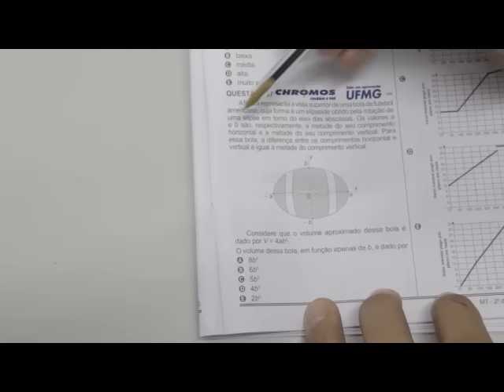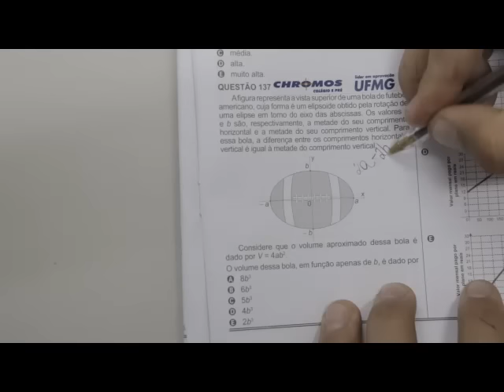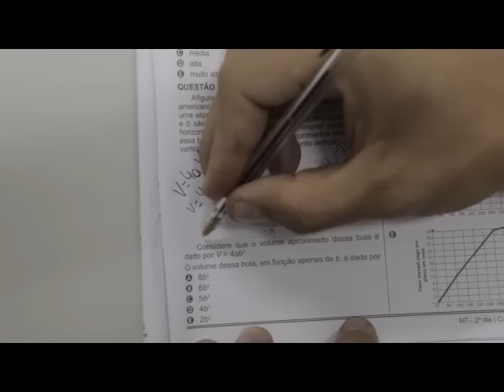CHROMOS GABARITO ENEM 2015 - Vinicius - Matemática - Questão 137 - Prova Amarela